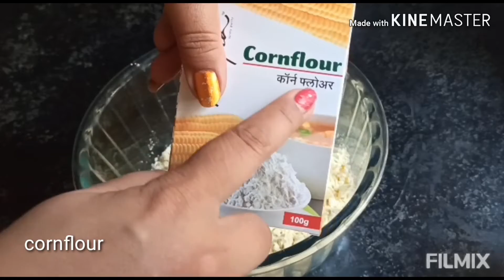potato fry jaise Bread fries, best for tea time/ब्रेड फ्राइज recipe Ep,43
1/2 tbs gram flour/बेसन
1/2 cornflour /कॉर्नफ्लोर
salt(a.p.t)/नमक (स्वाद अनुसार )
1/2 tbs carom seeds/अजवाइन
oil(deep fry)/तेल (तलने के लिए )
Bread(bread edges)/ब्रेड
water /पानी
tomato sauce or chutney (for serve )सॉस/चटनी (परोसने के लिए )